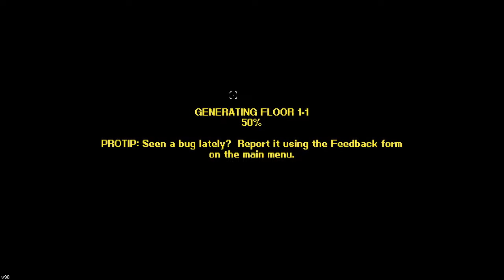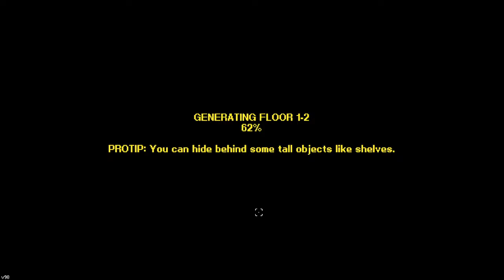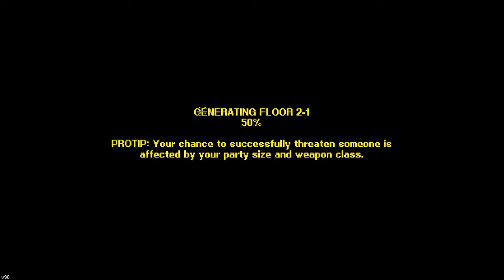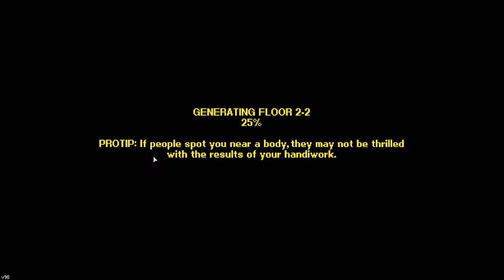kill me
my last memory will always be my ass eating a pineapple grenade pin-first
zobies